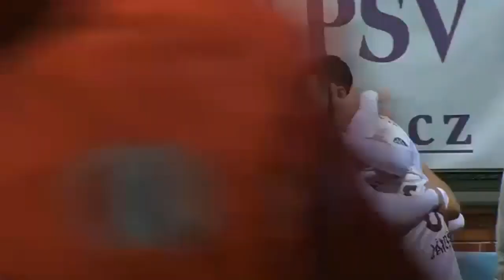Mladá Boleslav vs. Slavia Praha 2 - 1 All Goals (Czech Liga - 5 March 2016)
Goals:
57' L. Magera (PG)  1 - 0
85' J. Rada  2 - 0
90' M. Mesanovic  2 - 1